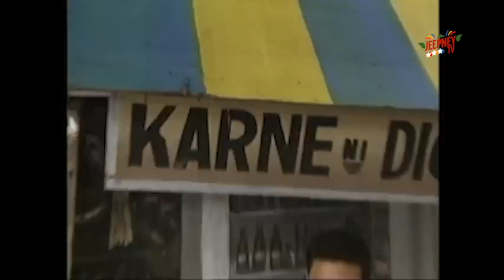Oki Doki Doc: Jojit Lorenzo Full Episode | Jeepney TV